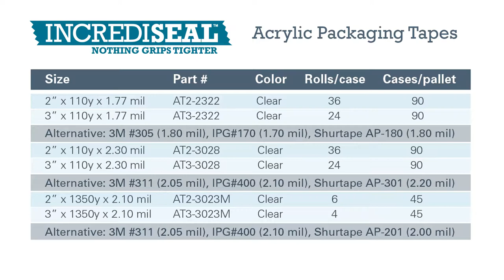IncrediSeal Premium Acrylic Packing Shipping Tape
IncrediSeal biaxially-oriented polypropylene (BOPP) film carton sealing tape is manufactured with pressure sensitive acrylic adhesive.
Our premium packing tape  performs well whether manually or automatically applied. It has superior
adhesion properties, holding force, tensile strength, and an easy unwind.  You'll experience a consistent, reliable seal with a variety of corrugated and linerboard boxes.

PRODUCT APPLICATION
• Light (1.77 mil) to Heavy (2.30 mil) weight box sealing applications
• Various bundling applications
• Great temperature range from freezer to dry hot climates

FEATURES
• Smooth, easy release
• Ultra strong & durable polypropylene
• Underside reverse flexographic printing available for crystal clear graphics